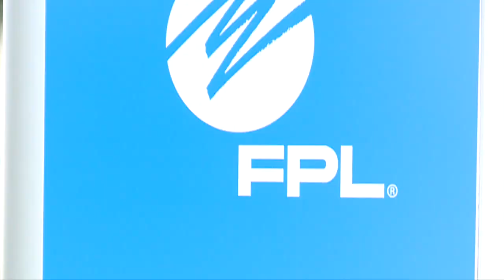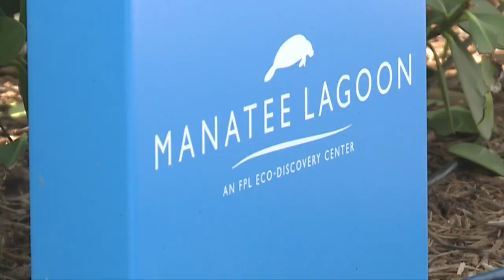Manatee Lagoon Rescue Program